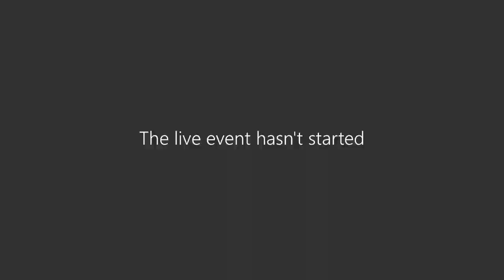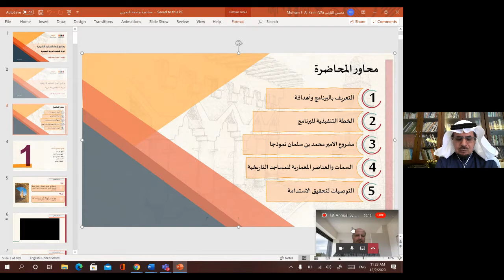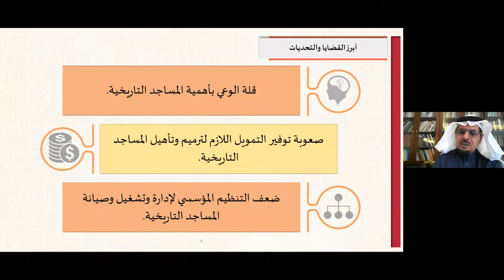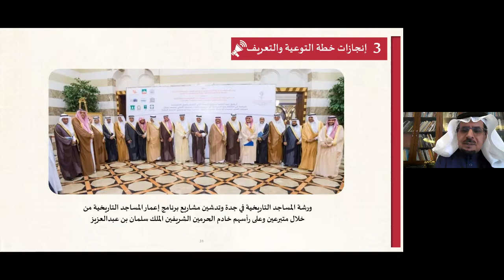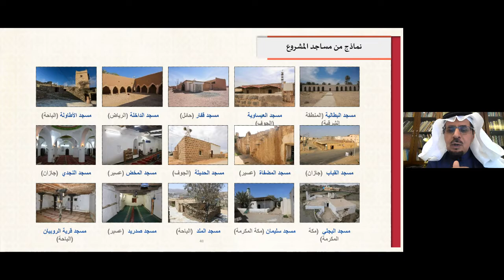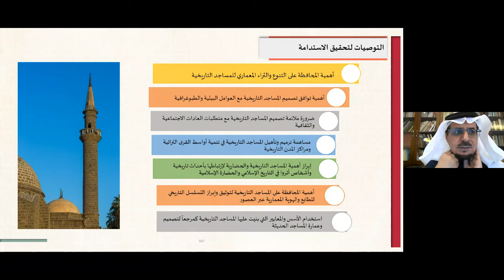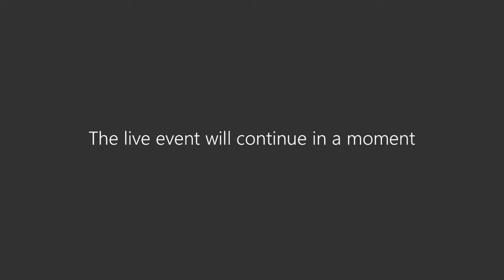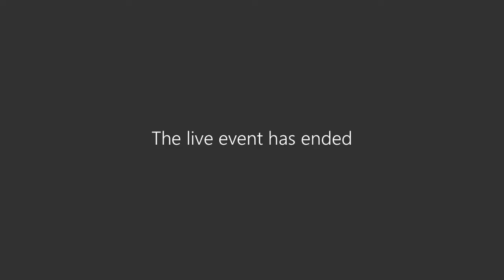IAA 2020 -Panel Discussion: The Future of Mosque Architecture in The Gulf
Day 02- of the 1st Annual Symposium of Islamic Art & Architecture
University of Bahrain
Panel Members:
Dr Islam ElGhonaimy
Dr Mohsen AlQarni
Dr Hani ElHoneidi